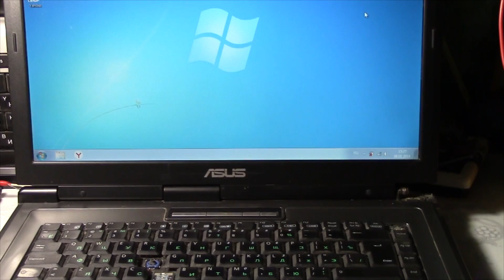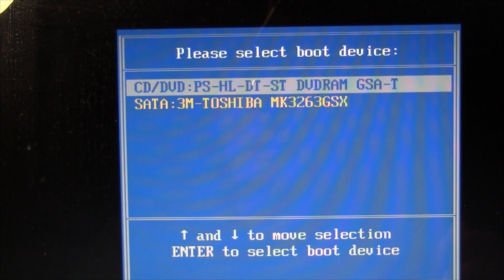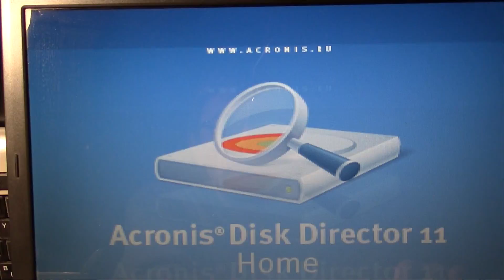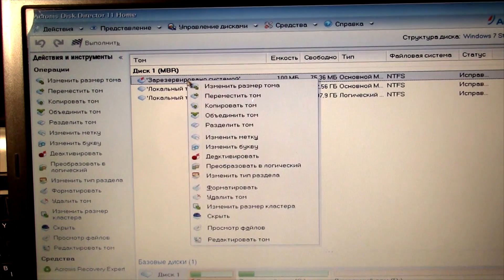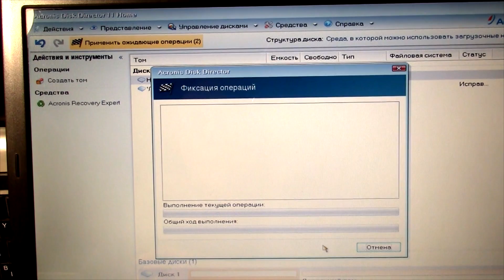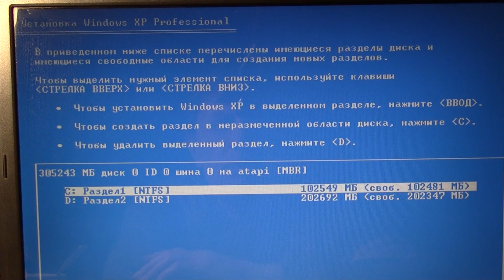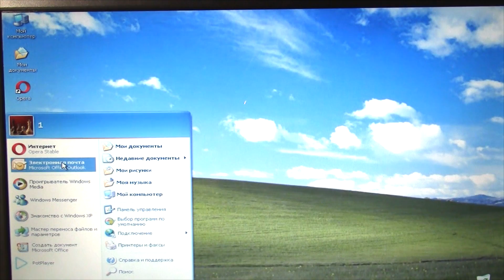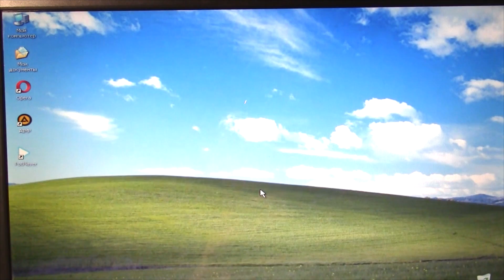Переход с Windows 7 на Windows XP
Мой опыт перехода с Windows 7 на Windows XP на старом ноутбуке Asus X51RL. Удаление Win7, соединение разделов диска, начало установки WinXP.